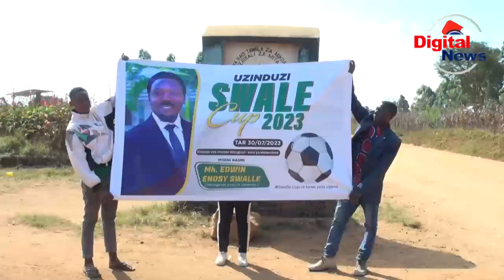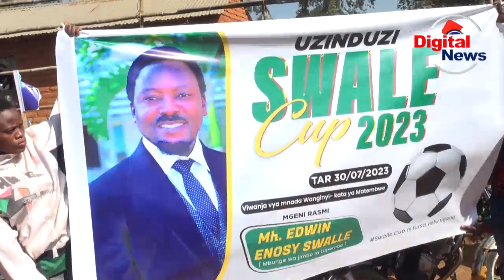Duhh!!!Nyomi la Wananchi Uzinduzi Swalle Cup|Swalle Azidi Kukubarika|Maandamano Mpaka Uwanjani